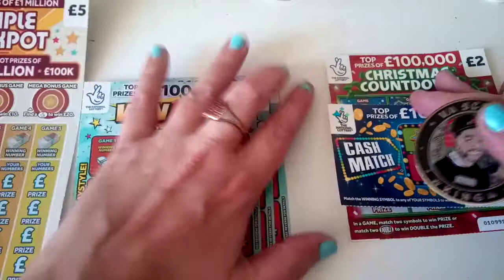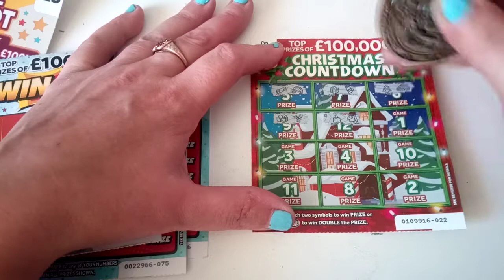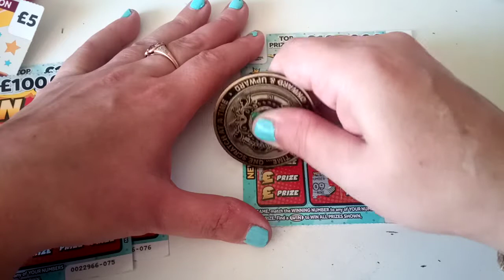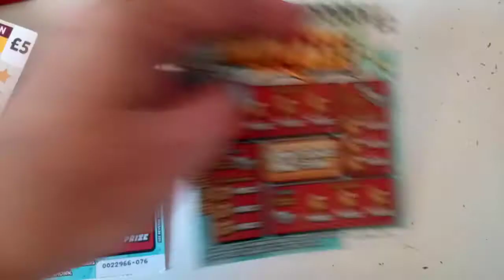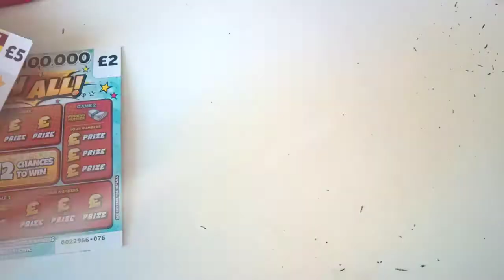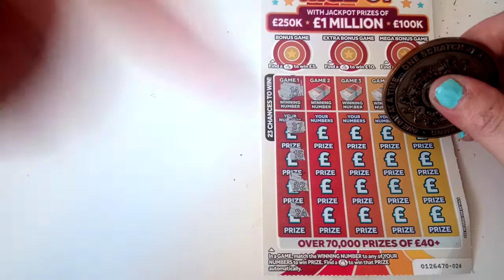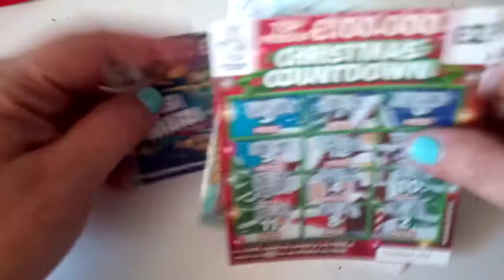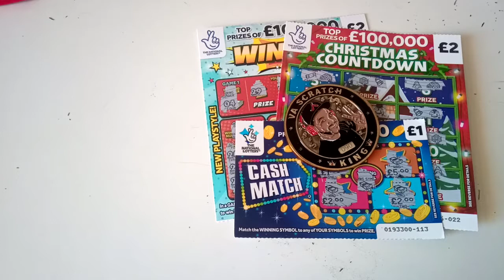NEW WIN All SCRATCHCARDS PROFIT SESSION 💎🤑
New Win all cards ☺️